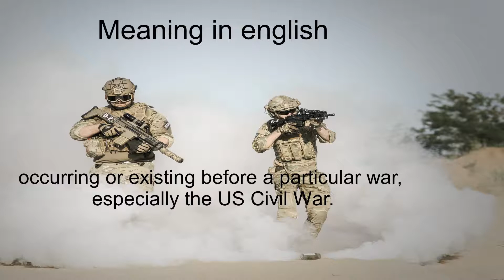Antebellum Meaning, Pronunciation, English to Hindi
learn the meaning of antebellum and its pronunciation.
Every word comes with an in-context meaning, image, pronunciation, and example sentences, so you have enough support to make native English accessible to you. through this channel. The better you get at hearing words, the better you will become at pronouncing them.
--- Learn pronunciation
--- Enhance vocabulary
--- Learn words that you don't know.